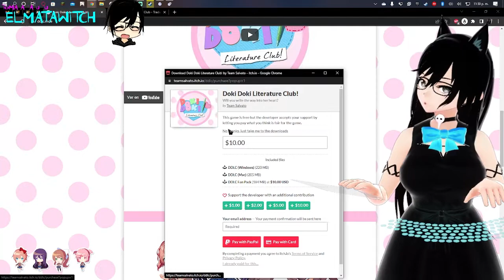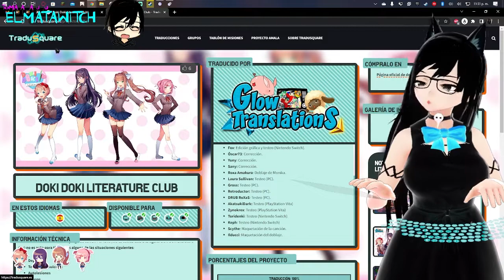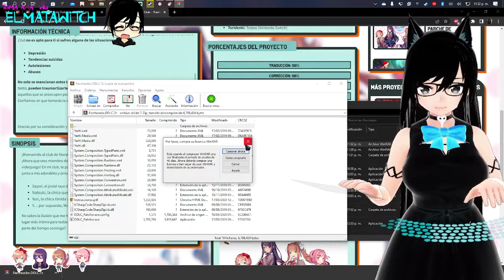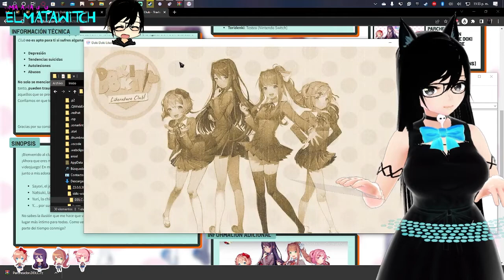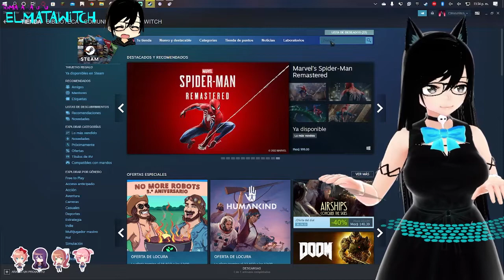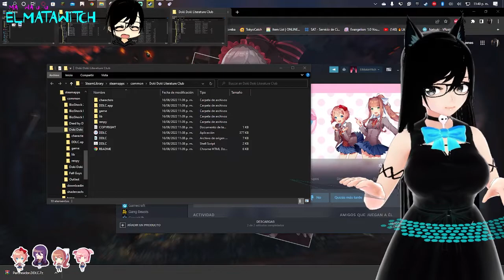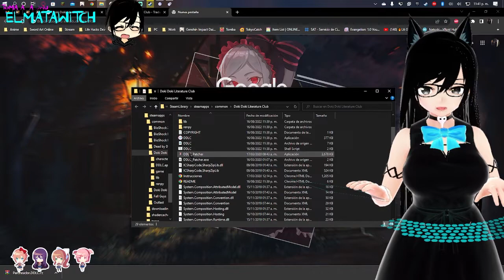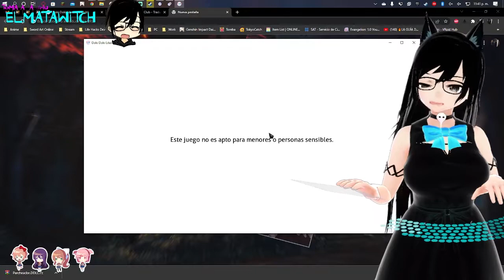[Tutorial] Traducción Doki Doki Literature Club Español | Versión Web Oficial & Steam | ElMataWitch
Para cualquier duda o aclaración estare atento a los comentarios!!

Si gustan un tutorial para bajarlo en android la meta seran 3 likes ;)

PD: Siempre quise hacer este tutorial, disculpen la voz baja estaba grabando de noche.

Saludos! UwU